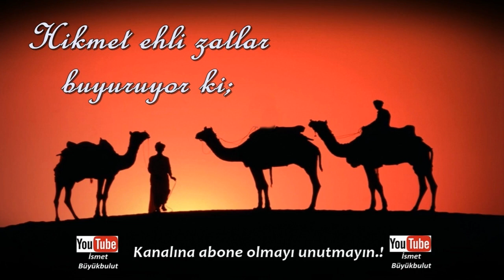Hikmet ehli zatlar buyuruyor ki; | Veren olgun alan uygun olmalıdır